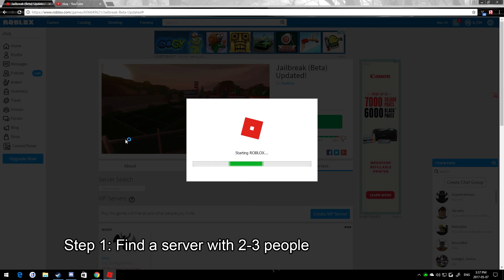ROBLOX Jailbreak - HOW TO GET CASH FAST!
In this video we tell how to get cash fast! in the ROBLOX game Jailbreak.

Step 1: Find a server with 2-3 people
Step 2: Get out of prison
Step 3: Drive to the bank
Step 4: Wait for the bank to open
Step 5: Enter the bank
Step 6: Open the vault and collect the cash
Step 7: Exit the bank and claim your cash

Step 8: Repeat steps 4-7

To earn even more money you can purchase the V I P gamepass which gives you 20% more cash whenever you earn cash you can also earn more cash by purchasing the Bigger Duffel Bag gamepass which allows you to collect x3 more cash when robbing the bank.